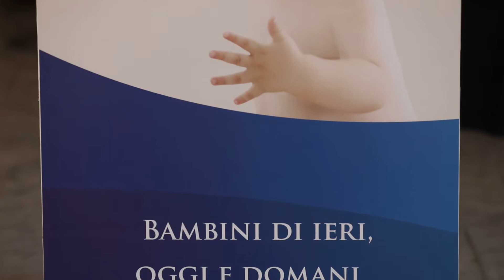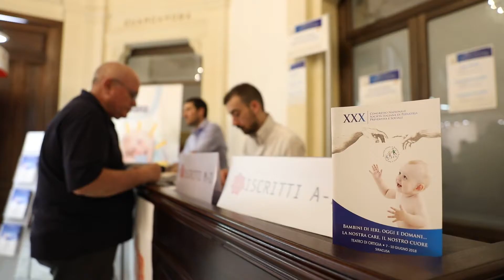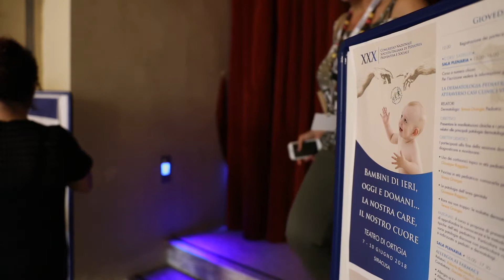Allergia ai FANS: come, quando e perchè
Dott.ssa Iride Dello Iacono, Unità Operativa di Pediatria ed Allergologia, Ospedale Fatebenefratelli Benevento